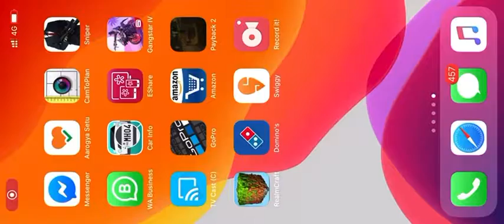Gangstar Vegas from pro gamers